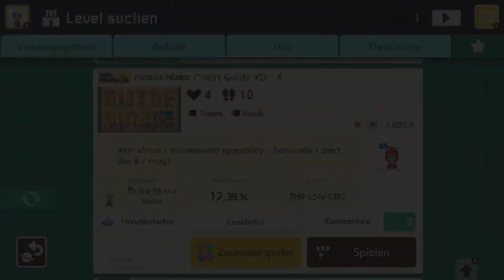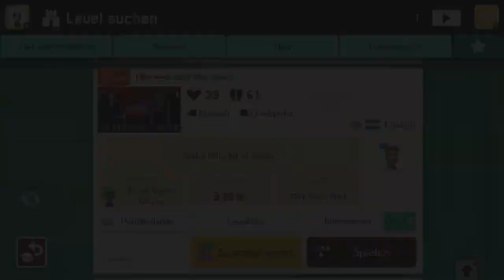[317] Schon lange kein Frank Level mehr gespielt || Super Mario Maker 2 (Blind) – Let’s Play